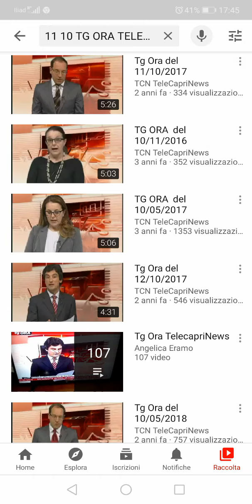Tg Ora Edizione del 16/08/2020